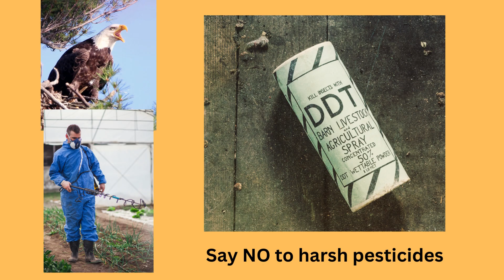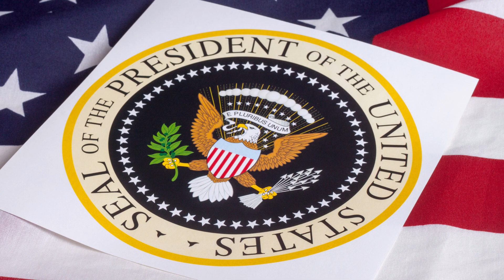Bald Eagles: Apex Predators and Symbol of Freedom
The bald eagle is a majestic bird and a skilled hunter. They suffer from pesticide treatments and habitat loss but are becoming more coming sights in urban areas.